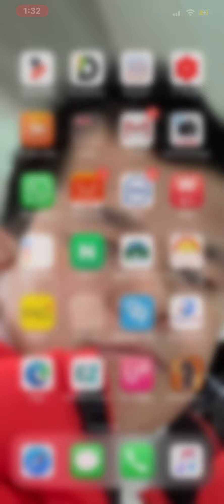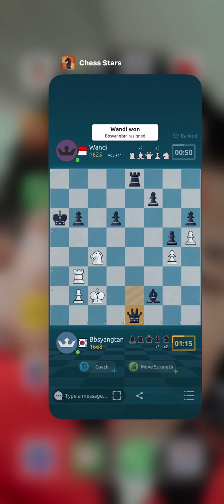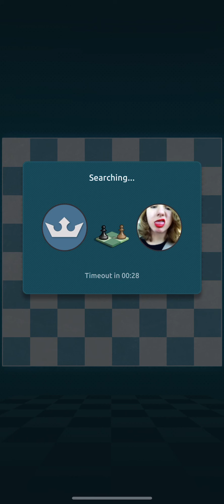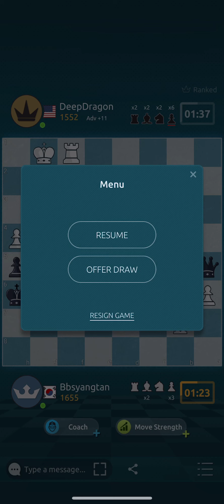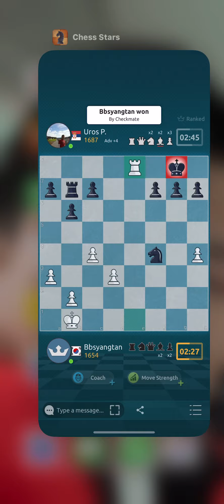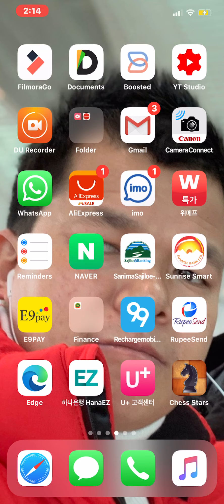Worldwide game best chess star 2020